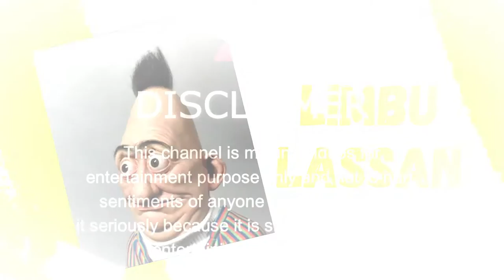Cricket vlog | TOURNAMENT | PART-2 canal